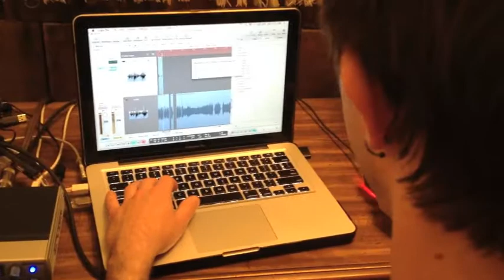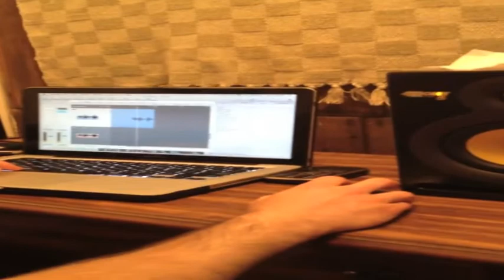Parsimony - Studio Session - "Fearless"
Parsimony enters the studio with Joey Teale to record their first track "Fearless".

Ps: All of these videos were shot with an iPhone; some of them by holding it vertically, some horizontally. The vertical shots look all stretched out and goofy... Sorry. -JH

Music in this video is the property of its original creators and does not belong to me:
The Plot in You - Wife Beater
Silence, Sleepless Nights - Sunsets
For The Fallen Dreams - Nightmares